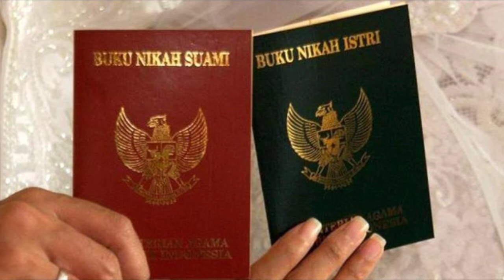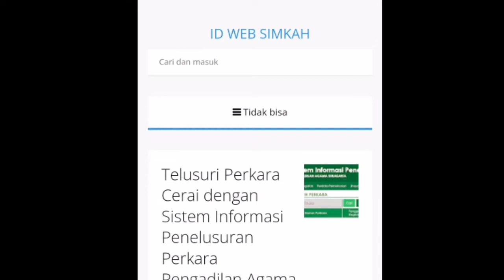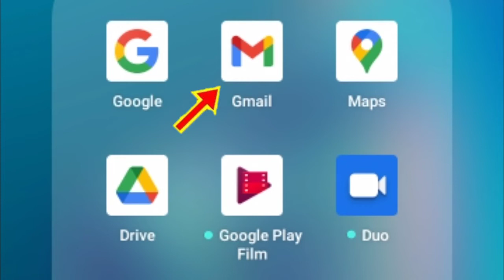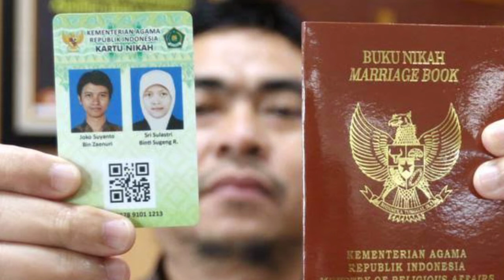Cara Mendapatkan Kartu Nikah Digital untuk Pengantin Baru dan Pengantin Lama